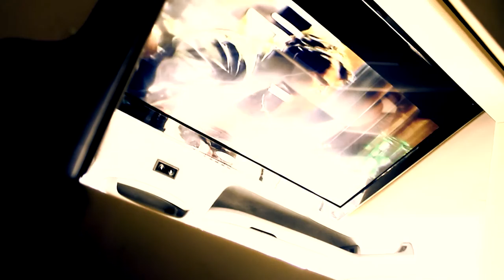HOOD HEFNA: DAY IN THE LIFE VLOG 01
PHILLY INTERVIEW PRESS